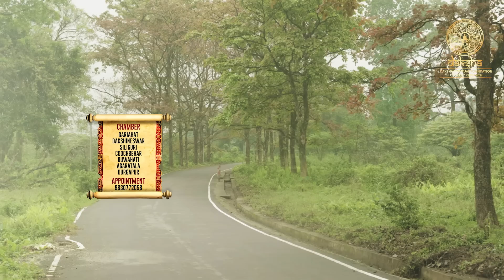রাহু কেতুর পরিবর্তন | ধনু রাশির রাশিফল | Sagittarius Zodiac Predictions | Samrat Chakraborty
রাহু-কেতুর পরিবর্তনে ধনু রাশির ওপর কী প্রভাব পড়বে? Astro Motivator Samrat Chakraborty-র বিশ্লেষণ।

Bengali astrologer and astro motivator Samrat Chakraborty analyses the predictions for Sagittarius 2022. It includes the impact of rahu and ketu in Sagittarius and daily predictions and astrological predictions for Sagittarius.

Chambers across India:
Guwahati, Tripura, Agartala, Delhi, Mumbai, Bengaluru